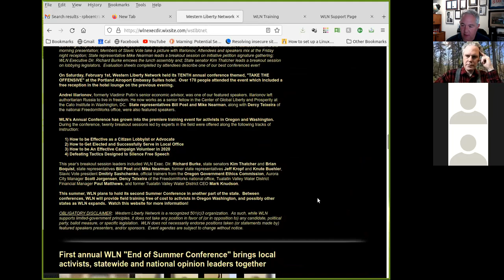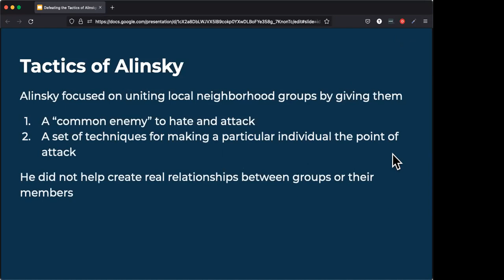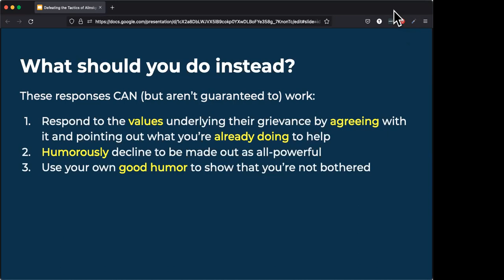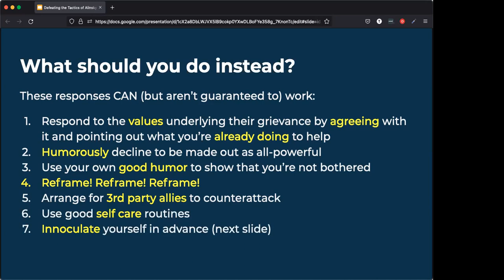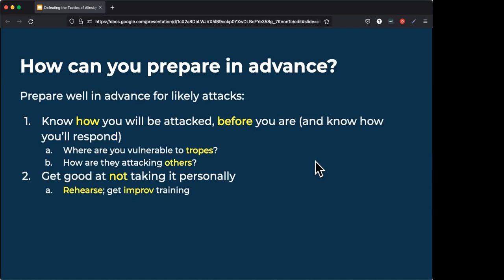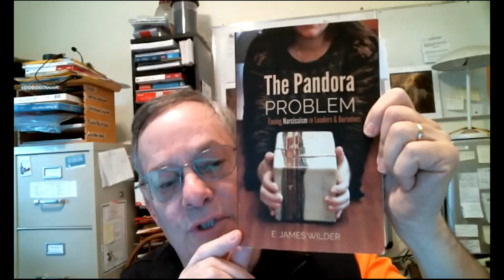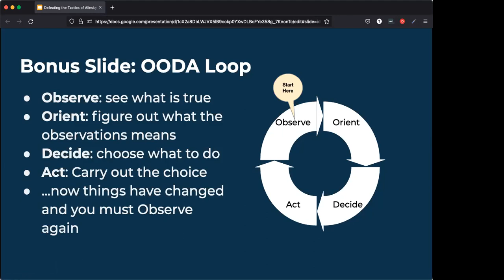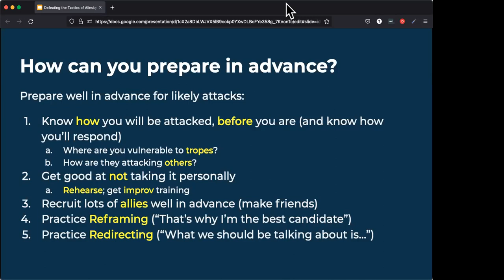20211106 COX Defeating Saul Alinski Tactics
Professional leadership trainer and former statewide candidate Tom Cox goes over the tactic developed and promoted by Saul Alinsky in his book "Rules for Radicals" and describes how to defeat them.